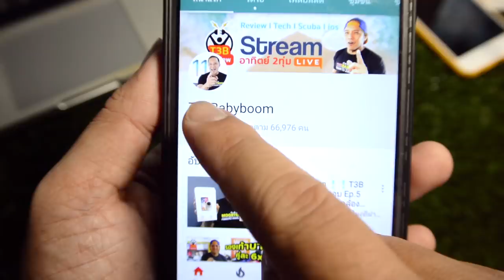วิธีตั้งเสาเหล็กหลังคา คนเดียว ต่อเติมบ้าน Ep12 สร้างโรงจอดรถเอง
โรงจอดรถทำเองครับ วิธีตั้งเสาเหล็ก คนเดียวก็ทำได้ครับ ไม่ยากอย่างที่คิด ไม่ต้องง้อช่าง ผมไม่ใช่ช่างมืออาชีพ ทำคนเดียวทุกขั้นตอน  ติดตามกันไปนะ เริ่มตั้งแต่ . ฐานรากกันเลย
- เสาเหล็กกล่อง 3x3 นิ้ว 1.6mm
- เพลท 5x5 นิ้ว

ปล.งานเชื่อมต่างๆไม่เรียบร้อยนะครับเพราะพึ่งหัดเชื่อม ครับ